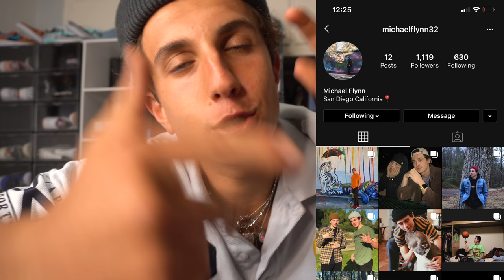Building a BACKYARD SKATEPARK- pls watch